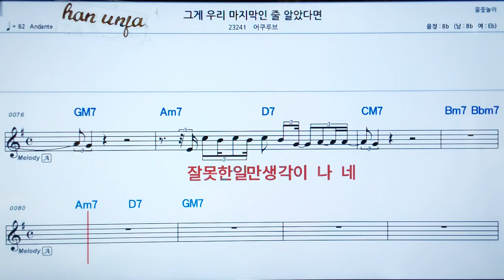💖 그게 우리 마지막 인줄 알았다면/어쿠루브 👍MR,가라오케 악보 코드 가사 ,Karaoke반주